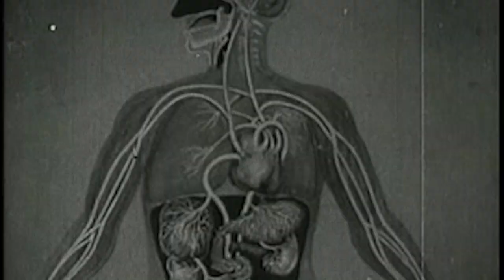Ainsley McNeaney - Underground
Ainsley McNeaney's Bones Are Forever now on sale!

The opening track from Ainsley McNeaney's sophomore album Bones Are Forever.  Directed and designed by Daegan McNeaney and Ainsley McNeaney.  Filmed by Daegan McNeaney, with additional technical assistance by Alex Hofmann and Kyle Gray.  Shot in Freelton, ON in September 2014.

This video comes straight from my ventricles.

XO
A=M

LYRICS:

UNDERGROUND

Far below
What we've said and what we already know
There is space for us to move just so
Though the darkness binds, it is good to find

I've been told
It is terribly hard to grow old
As all the things we've bought and sold
Turn back to stars, all you think you are
Is a heart

I am breaking up
Although - I have taken care to lie
To the neighbours
Oh, how they've heard us screamin' and cryin'

Lock the door
You'll be startled by the tireless roar
Of the wind moving on high
It is calling for the blood of the sky

So we go -

Underground
Far beneath the city lights and all sound
Don't make any noise, we won't be found

Do you feel
How the earth is shakes beneath as we kneel
When you move away, you disappear
And in the darkness binding, it's good we're finding
We're ready

So hold me tight
Through this closed and endless night
And you'll hear me calling out,

Turn around
In the beginning there was no such sound
How did we get to be so goddamned hunger-bound

Through the motions of sleep,
Shells of bees at our feet,
Waking hard at the sound
Of our dreaming underground

I would rather my heart
Were bit by stars in the dark
But the machines come at night,
The machines come at night!

So we go -

Underground
Underground, underground...